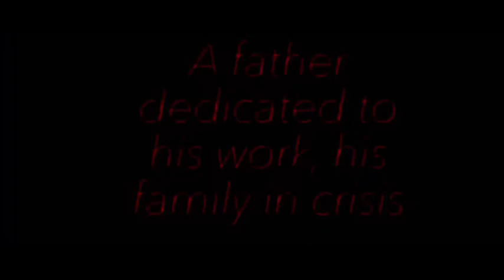Latest NEW movie police hour1 Latest NEW trailer Latest trailer Latest Action movie